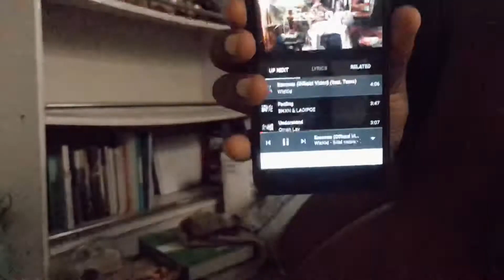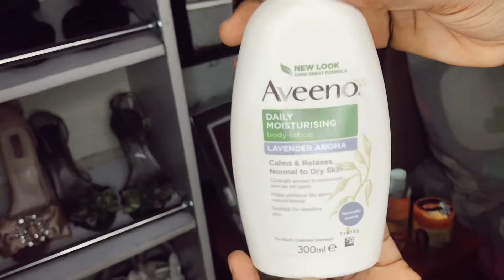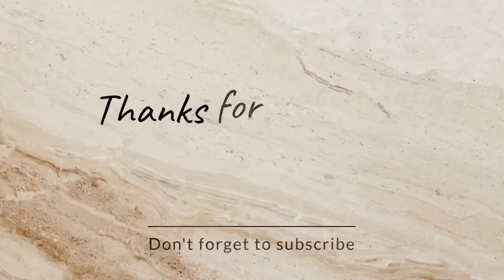My Morning Routine in 2022 | What I get up to in the mornings | Healthy & Productive habits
Hi everyone, welcome back to the channel. It’s very realistic, straight forward & fun. I hope you enjoy watching it.

Washing my hair after two weeks post relaxer